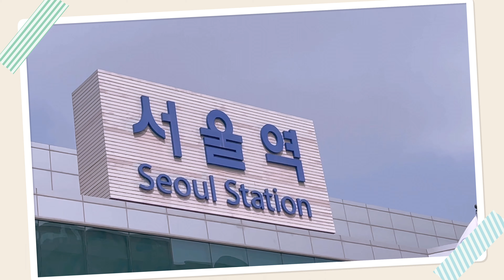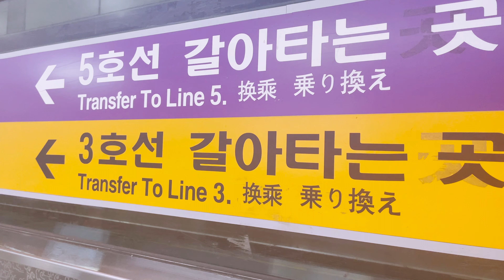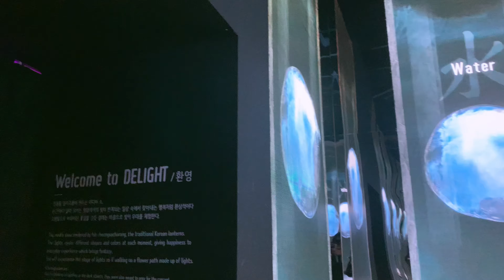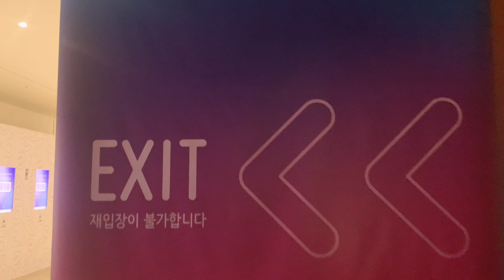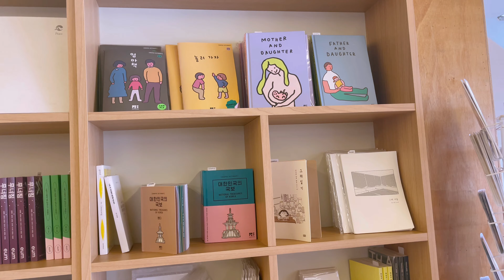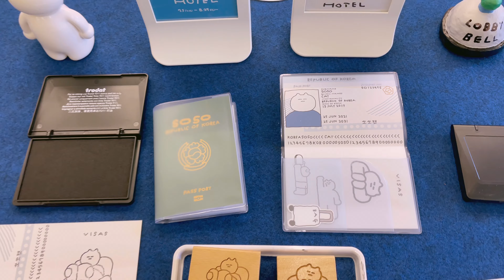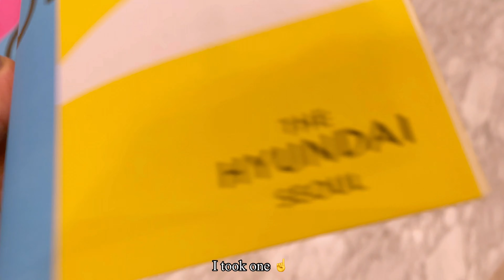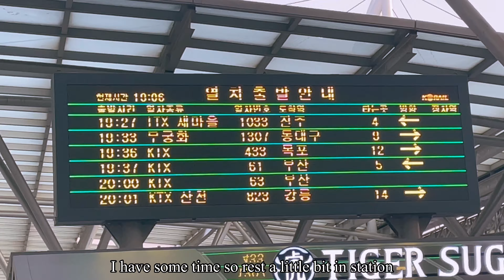혼자 당일치 서울 여행 | Delight Seoul 2021 | The Hyundai Seoul | Hongdae Object | Hangang River